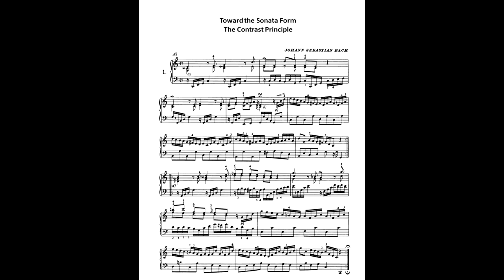Teaching Bach's Little Prelude in C Major, BWV 933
J. S. Bach's Little Preludes are some of the best pedagogical literature ever written. This video presentation details the history and significance of J. S. Bach's "Little Preludes" and offers pedagogical suggestions on matters of interpretation, rhythm, articulation, ornamentation and much more.  This short presentation on Prelude in C Major, BWV 933 (1st from the set of 6) explores contrasting characters and articulations.